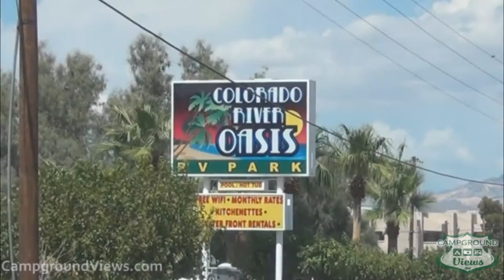CampgroundViews.com - Colorado River Oasis RV Park Bullhead City Arizona AZ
takes user submitted videos combined with professional editing to provide tent and RV campers with a first person view of a campground or RV park. Colorado River Oasis RV Park in Bullhead City Arizona is located along the Colorado River and offers full hookups. The RV's must be self contained, 2000 or newer and in good condition. Older rigs must be pre-approved by the owner of the park. Music Licensed From MusicBakery.com